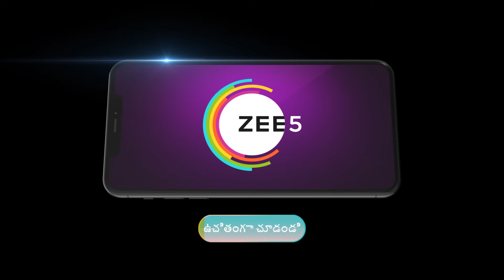Seetha Rama Telugu | Ep - 38 | Preview | Oct 08 2024 | Zee Telugu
Sri Ram, an eligible bachelor, falls in love with a single mother, Seetha. Will their blossoming relationship stand up to society and their disapproving families?